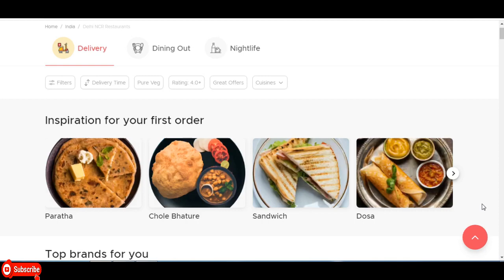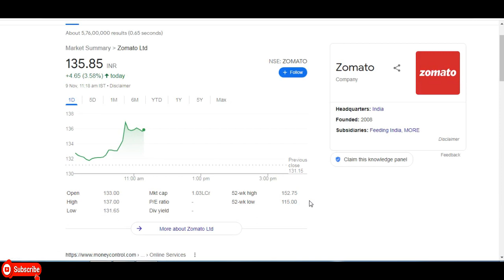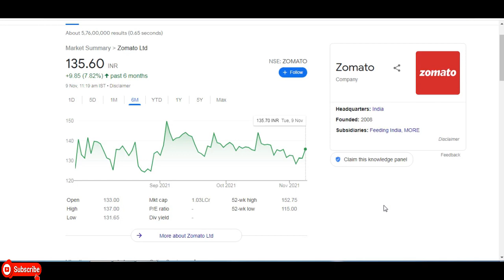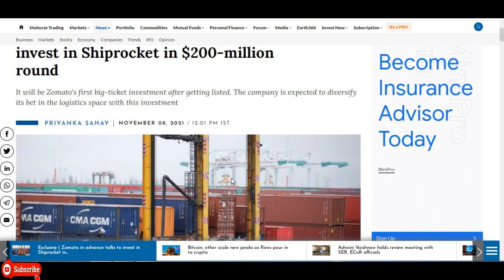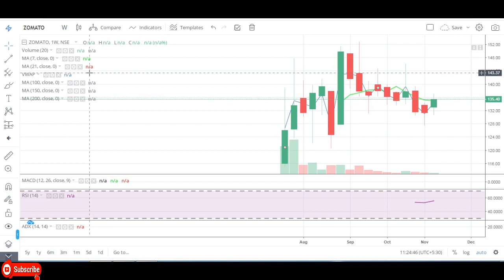Zomato Ltd || Latest Target Zomato Ltd || Short Term Target Zomato Share || Multibaggar Share